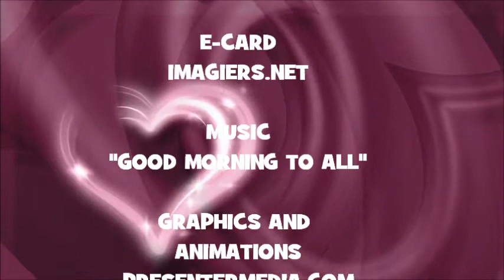¡FELIZ CUMPLEAÑOS DORI!